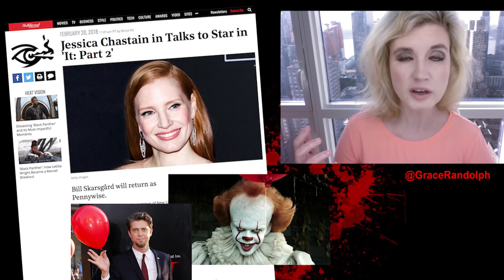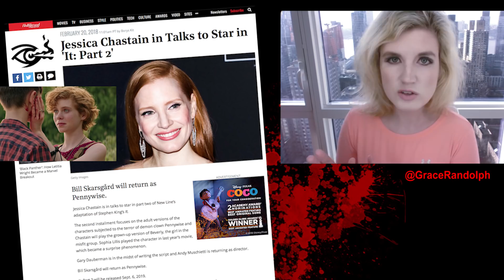It Chapter 2 Cast - Jessica Chastain? REACTION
It Chapter 2 Cast today! Beyond The Trailer's reaction of Jessica Chastain in talks for adult Beverly Marsh! Is as good as Sophia Lillis?!

It Chapter 2 Cast today! Beyond The Trailer host Grace Randolph's reaction & review of news that Jessica Chastain is in talks to play adult Beverly Marsh! Can she possibly be as good as Sophia Lillis? Do you want to see Jessica Chastain in the Losers Club vs Pennywise in It Chapter 2 2019? Would you still see the full movie?  And be sure to make Beyond The Trailer your first stop for movie and entertainment news here on YouTube today!